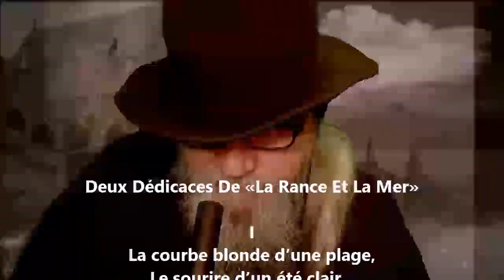Deux dédicaces de « La rance et la mer » I - Albert Mérat lu par Yvon Jean